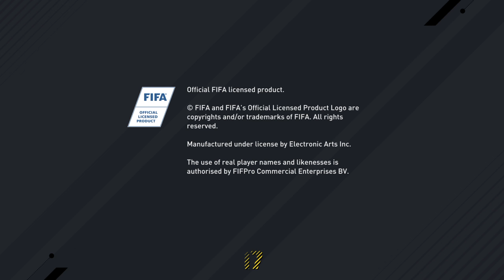FIFA 17_20161006230540